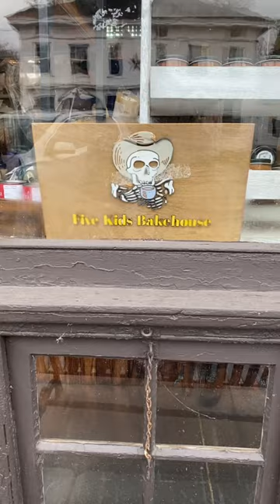Sweet Moments at 5 Kids Bakehouse! 🍪 Layla and Sully get ready to share some sugar!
After a day at the Bakehouse, there's nothing quite like unwinding with one of our delicious, fresh-baked cookies. Layla, one of our wonderful 5 kids, loves spending time with Skully, sharing smiles and sweet treats. Who doesn't need a little sugar honey to brighten their day? Come join us and experience the joy and yumminess that our family brings to every batch of cookies baked here.